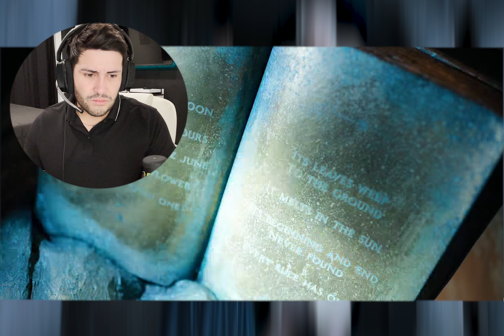Wednesday Episode 2 First Time Watching!